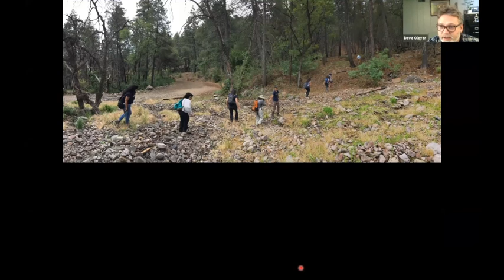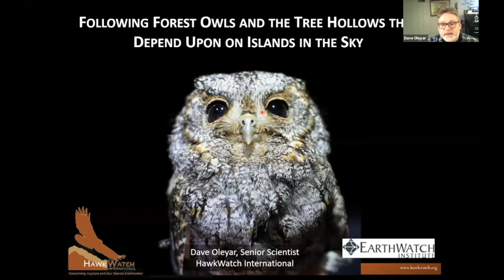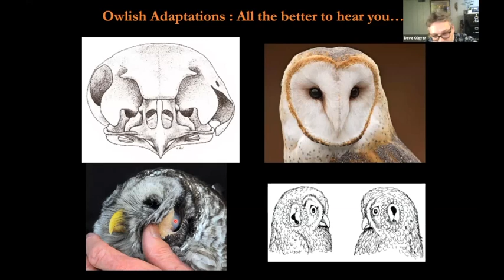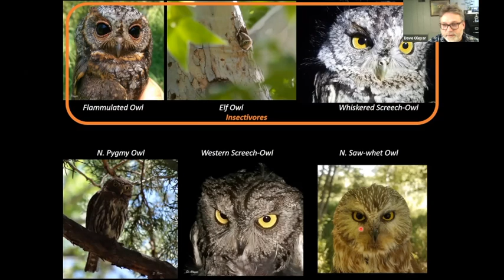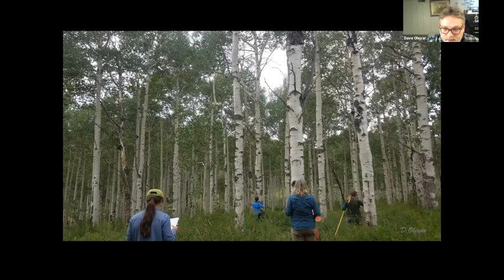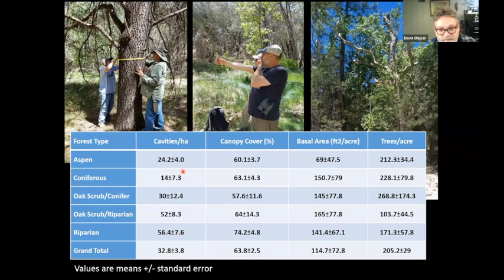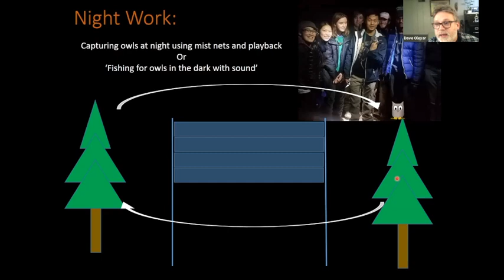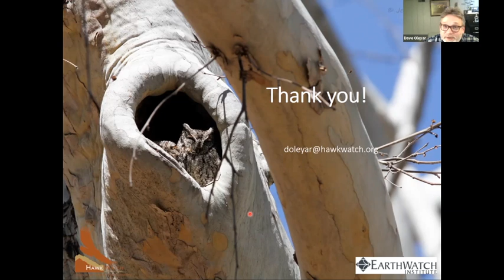Forest Owls and Tree Cavities with Dr. Dave Oleyar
Cavity nesting species, including small owls, play important roles in many ecosystems. Many rely upon other animals (woodpeckers) or processes (rot and decay) to create the tree hollows that they shelter and breed in. Despite broad popularity, very little information exists on the breeding ecology and habitat relationships of many small owl species. In fact, many western U.S. states list some or all of their small forest-owl species as ‘Species of Greatest Conservation Need’ in the State Wildlife Action Plans.

We also have very little understanding about tree hollows themselves; for example, how do formation rates and/or cavity ‘lifespan’ vary in different forest types or in the light of a changing climate? These important habitat elements affect not only small forest owls but other cavity-nesting birds species, small mammals like squirrels and bats, and even some amphibian and reptile species.

In this webinar, Dr. Dave Oleyar, HawkWatch International Senior Scientist and lead scientist on the Earthwatch expedition Following Forest Owls in the Western U.S., talks about his team’s research on six species of small owls and tree hollow dynamics in the forests of southeastern Arizona and northern Utah.